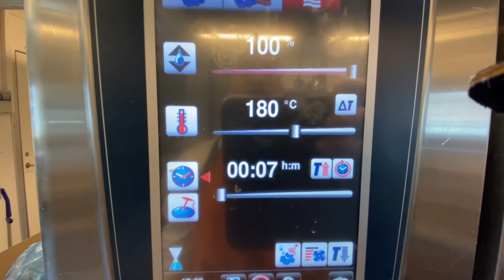البرازق الشامية الجميلة بمقادير جديدة 👌 Sweet Barazik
البرازق الجميلة بمقادير جديدة 👌

المقادير :
550 جم دقيق
350 جم سمنة
5 جم  بيكينج بودر
50 جم حليب بودرة
1 بيضة
رشة ملح
150 جم سكر بودرة
100 جم شربات
فستق + سمسم

من فضلك أدعي لابي و أمي بالمغفرة من قلبك